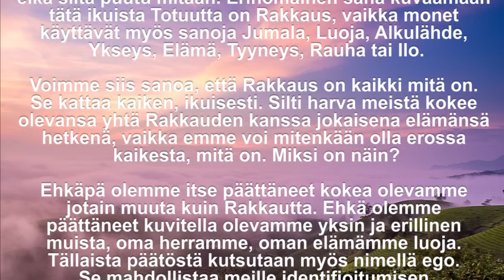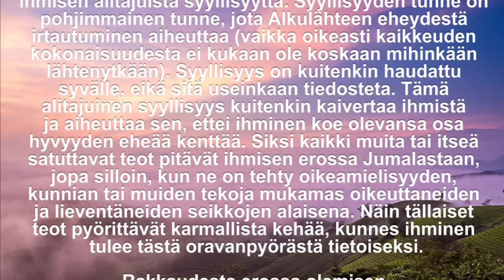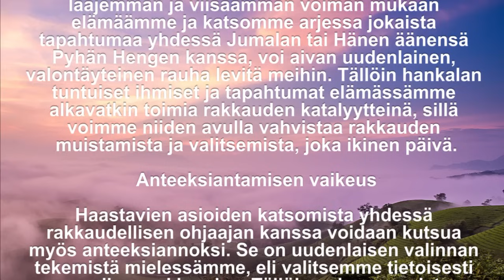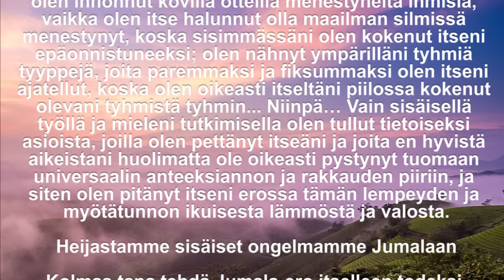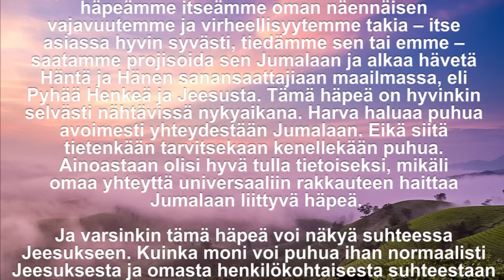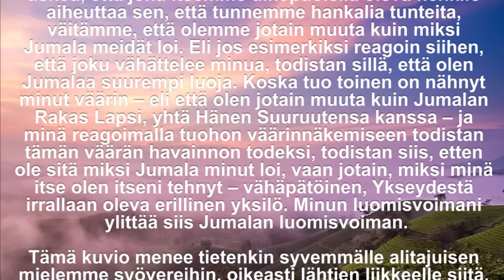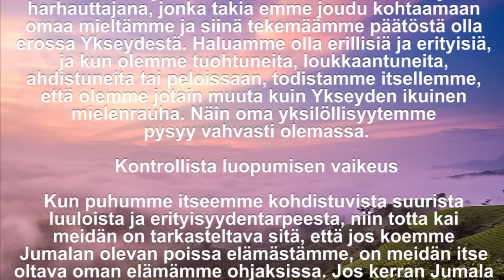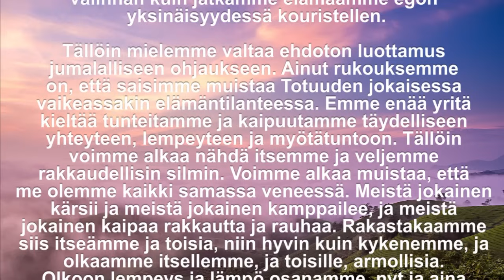Ikivalo: Miten estämme itseämme kokemasta kaikenkattavaa Rakkautta?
Videon tekijä, lukija ja musiikin tekijä: Marja Ikivalo